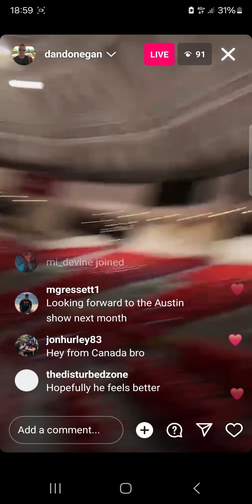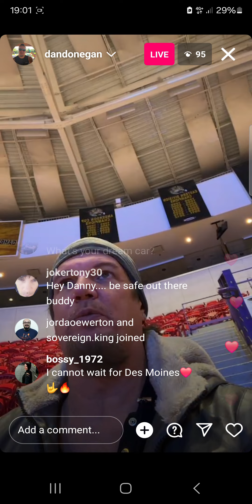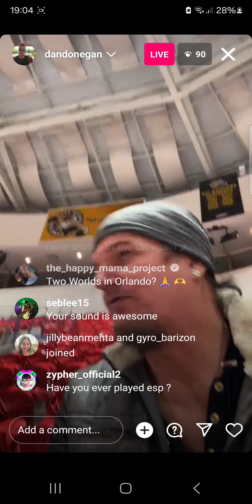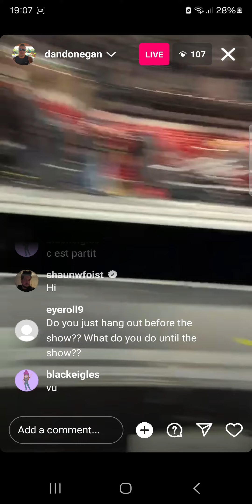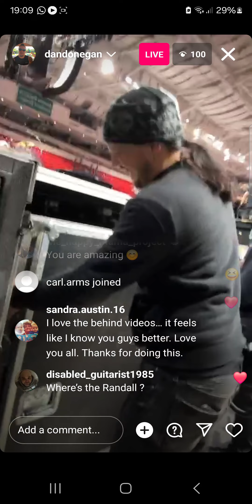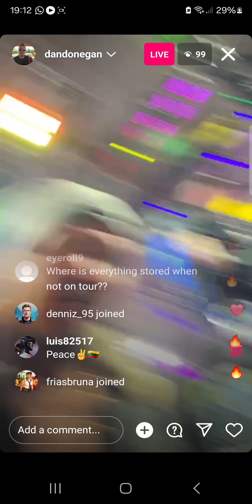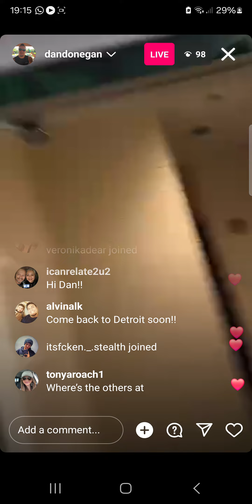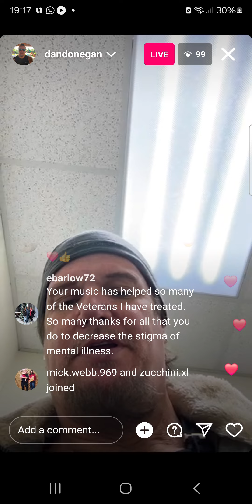DISTURBED DAN DONEGAN IG LIVE